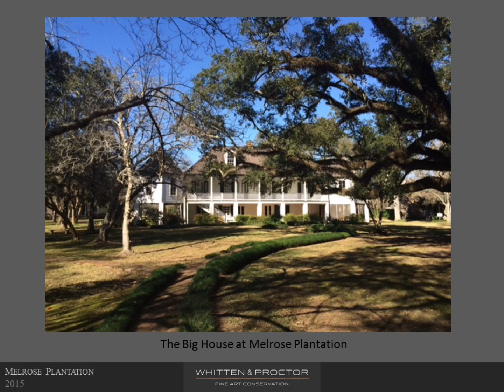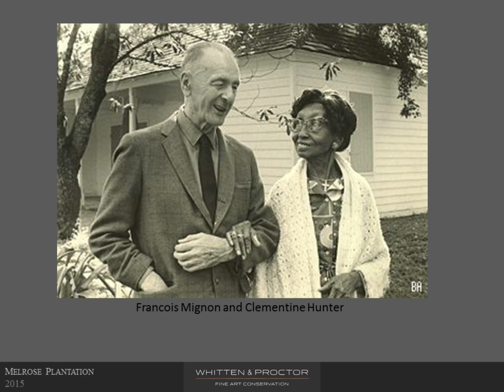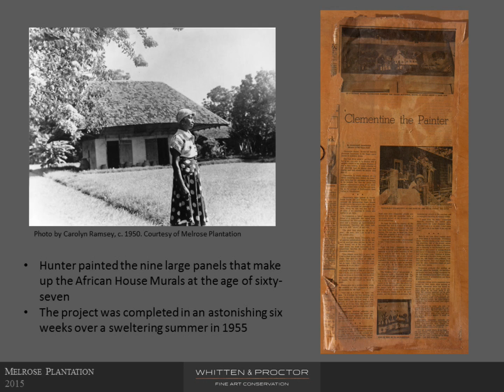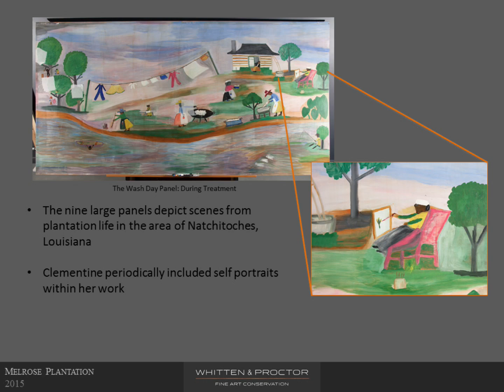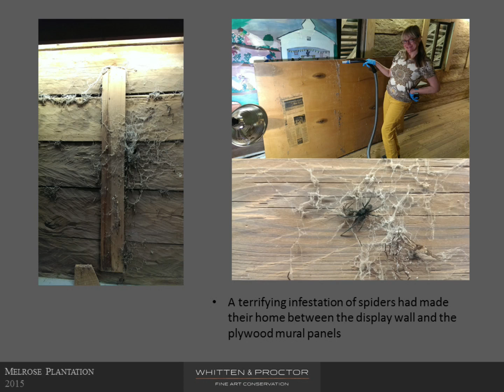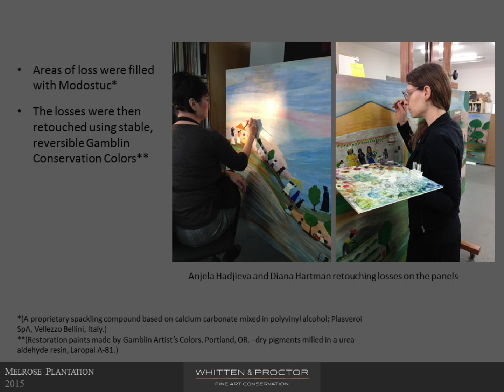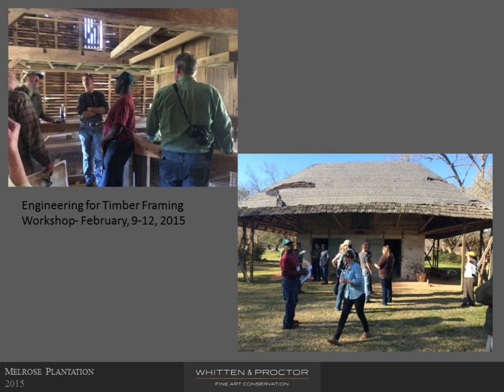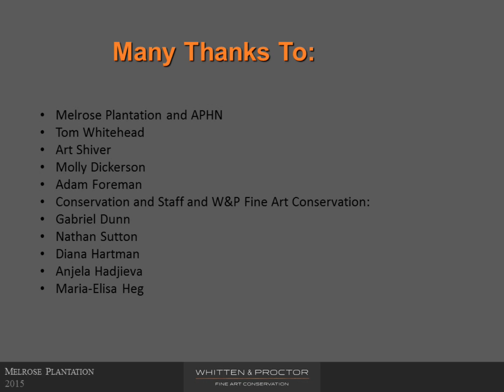"Revisiting Clementine Hunter's Murals at African House" by Jill Whitten and Robert Proctor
In 2014, Melrose Plantation began the process of restoring the building known as “African House” and the murals by Clementine Hunter contained therein. The story of how Clementine Hunter, the grandchild of slaves and a worker at Melrose from the age of fifteen, became an accomplished and successful painter, is a remarkable tale. Her paintings of plantation, church and town life are simply rendered in bright colors and depict an idealized version of the hard work that went on there.

The mural paintings were conceived by Francois Mignon, a resident at Cammie Henry’s art colony that evolved on the plantation in the early 20th century. The nine large panels that were executed during a six-month period in 1955 are monumental in scope and scale. The paintings were restored by two young conservators from the Kimbell Art Museum in 1984. The paintings are revisited in this treatment; to clean, remove insects from the artworks and improve the conditions in the unclimatized building where they live. The works were treated by conservators from Whitten & Proctor Fine Art Conservation who worked with the Melrose Plantation Foundation staff and board, and NCPTT (National Center for Preservation Technology and Training) to improve the installation, lighting and house-keeping measures for the long-term preservation of these whimsical, yet powerful images.